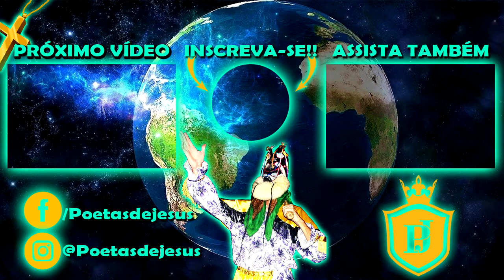BASTIÃO DE FOLIA DE REIS FAZ A MULTIDÃO SE EMOCIONAR COM NARRAÇÃO DE UMA HISTÓRIA COMOVENTE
Folia de Reis do Saudoso Pedro Piano
INSTAGRAM OFICIAL -